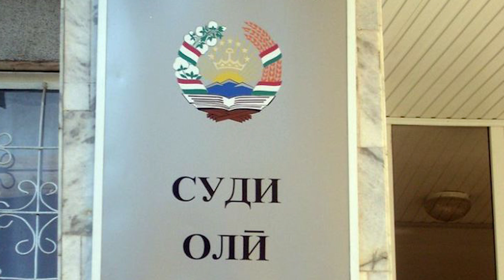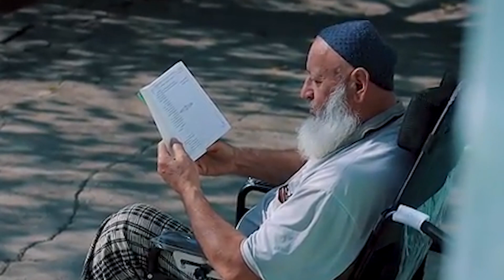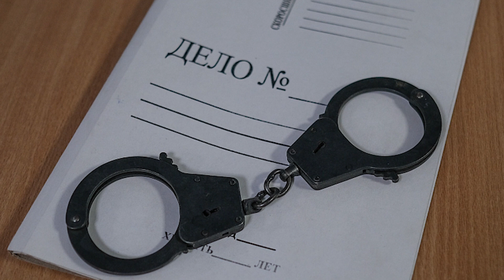ХУЛОСАИ ХАБАРҲОИ МУҲИМИ 7 ДЕКАБРИ СОЛИ 2021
ДАР ИН БАРНОМА:
ҲУКМИ ЗИНДОНИ САЛАМШОҲ БАРОИ ҚАСДИ ТАРКОНДАНИ МАРКАЗИ САВДО ДАР МАЙКОП
БАР АСАРИ ТАРКИШИ ГАЗ ДАР ДЕҲНАВ ЯК НАФАР ҲАЛОК ВА 9 КАСИ ДИГАР МАҶРУҲ ШУД
ҲУКМИ ДОДГОҲ БАРОМАД: ЧОРШАНБЕ ЧОРШАНБИЕВРО АЗ РУСИЯ БЕРУН МЕКУНАНД
РАМШОД АЗ ПУШТИ ДОДАРАШ ХЕСТУ БА ЗИНДОН АФТОД
ҲАЛОКАТИ ЯК ЗАН ДАР МАСТЧОҲ ДАР ЗЕРИ ЧАРХИ МОШИНИ “ОПЕЛ”
ҲАМДЕҲААШРО КОРД ЗАДАНИ СОКИНИ ВАҲДАТ, ДУЗДИИ ПУЛУ “АЙФОН-11” ВА ҚАЛЛОБӢ БО “МЕРСЕДЕС”
ЭЙ КОШ, НОНИ ХӮРДАН НАМЕДОШТАМУ БАЧАҲОЯМ ДАР БАРАМ МЕБУДАНД... ҚИССАИ ЗАНЕ, КИ БАЧААШРО ДАР РУСИЯ КУШТАНД